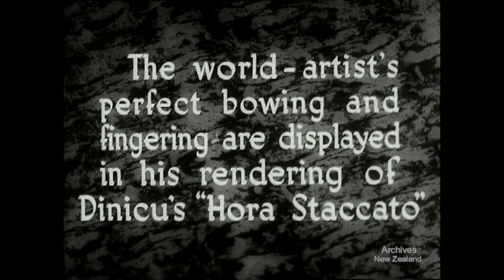Weekly Review no. 300 (1947)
MUSIC - CHERNIAVSKY The world-artist's perfect bowing and fingering are displayed in his rendering of Dinicu's 'Hora Staccato'
TAUMARUNUI - AXEMEN'S CARNIVAL
SOUTHLAND - OYSTERS FROM BLUFF